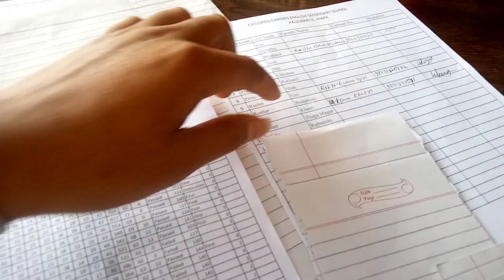2079-10-13 | Result Day | CGESS Family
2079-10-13 | Result Day | CGESS Family
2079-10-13 | Result Day | CGESS Family